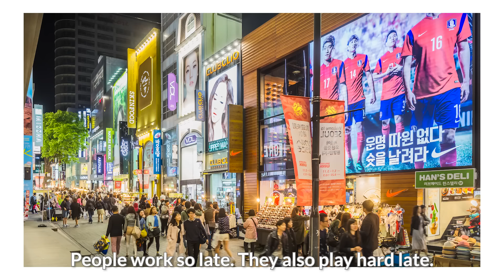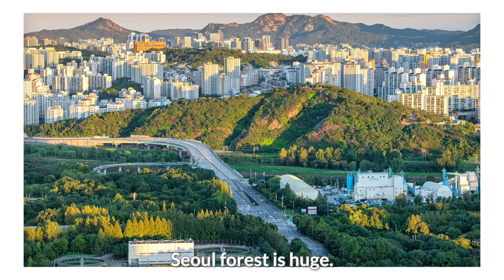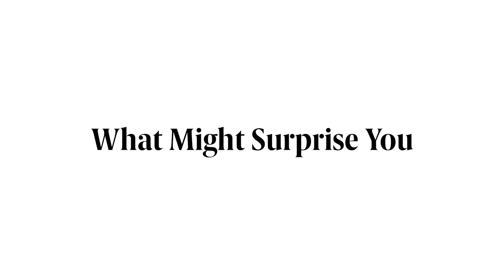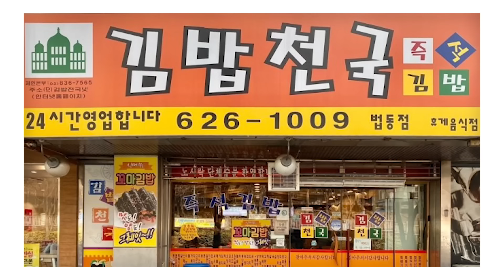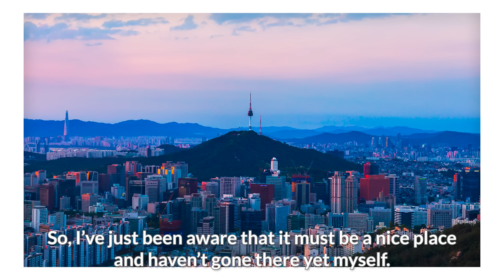Seventeen's Personal Guide To Seoul | Going Places | Condé Nast Traveler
Pop stars Seventeen curate a personal guide to the best of Seoul, South Korea for Condé Nast Traveler, highlighting the best places to visit and things to do. From hitting the bustling night markets to strolling through the 600-year-old Gyeongbokgung Palace, see how S.Coups, Jeonghan, Joshua, Jun, Hoshi, Wonwoo, Woozi, DK, Mingyu, The8, Seungkwan, Vernon, and Dino would show you the best parts of Seoul.